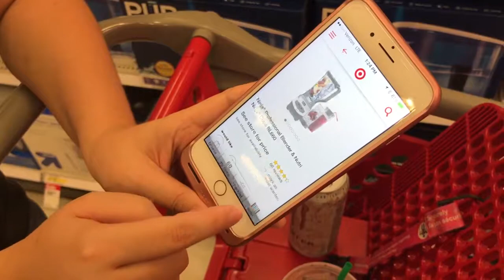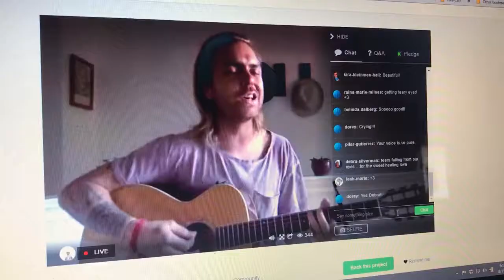WHAT DID WE REGISTER FOR?!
SSSVEDA Day 13

A weekly recap featuring Andrew!

We went to an Arizona Cardinals game (GO CARDS!), registered for wedding gifts, and had an unexpected and unwelcome visitor in our home.